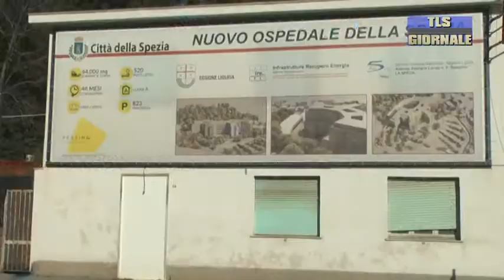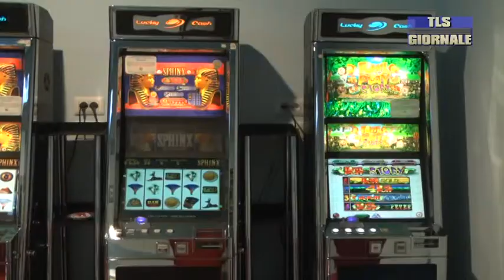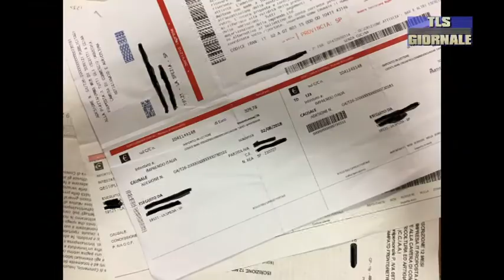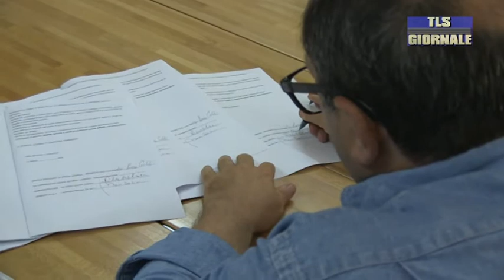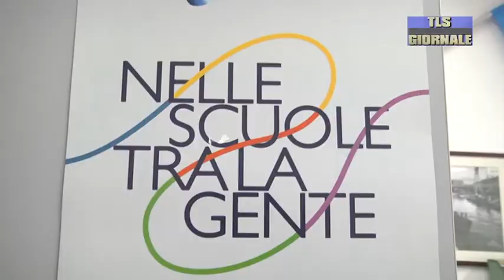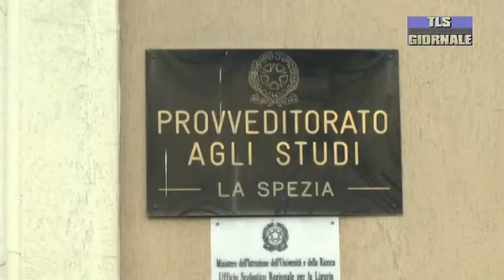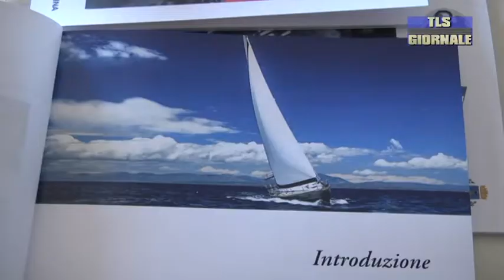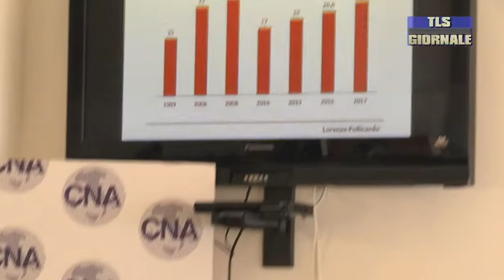tls giornale di giovedi 31 maggio 2018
Nuovo ospedale del Felettino: passate le incomprensioni, i lavori possono riprendere. Superata la fase di stallo
Niente più slot machine nei locali di proprietà comunale. La delibera è stata approvata in Consiglio. Passa anche la Variante Tarros
Caritas e Aesseffe firmano un protocollo di intesa per l'avvio di nuove imprese in campo agricolo.
Filiera della nautica nello spezzino. Settore in crescita. Sesta edizione del rapporto di Cna
La diocesi si prepara per le celebrazioni del Corpus domini. I fedeli si raccolgono per la solennità del Santissimo Corpo e Sangue di Cristo